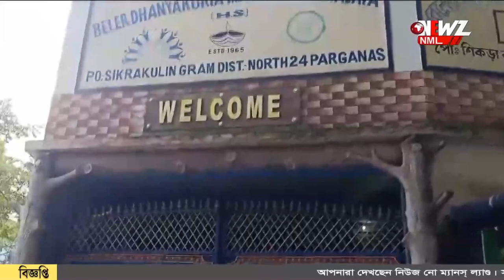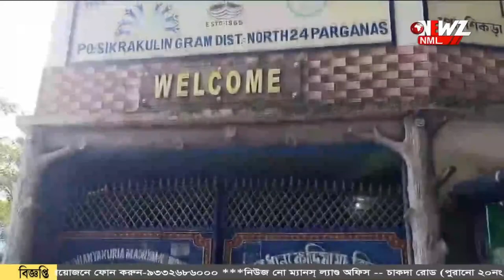পড়ুয়াদের প্রতিভার বিকাশ ঘটাতে বিদ্যালয়ে আধুনিক ল্যাব।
পড়ুয়াদের প্রতিভার বিকাশ ঘটাতে বিদ্যালয়ে আধুনিক ল্যাব।  অভিনব আবিষ্কার ছাত্রদের। প্রত্যন্ত এলাকায় এই ল্যাব পড়য়াদের প্রতিভা বিকাশে দারুন ভূমিকা নেবে। দাবী শিক্ষকদের।